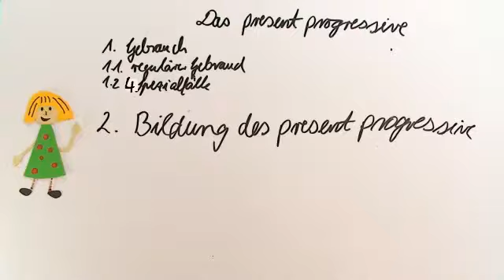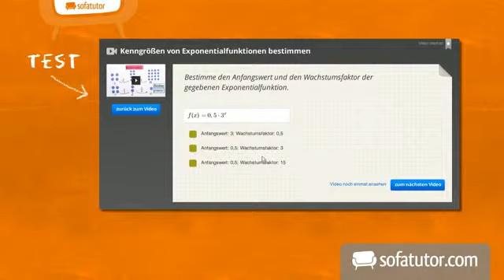Present Progressive - Verlaufsform der Gegenwart | Englisch | Grammatik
In diesem Lernvideo lernst du etwas über die Englische Verlaufsform in der Gegenwart (Present Progressive). Du lernst zusammen mit mir, wie man diese Form bildet, was sie ist und wann man sie anwendet. Ich zeige dir die Regeln für die Bildung und natürlich auch die Ausnahmen die es dabei gibt. Nach diesem Video, kannst du außerdem Fragen im Present Progressive stellen, beantworten und auch verneinen.

Dieses Englisch-Video zum Thema Present Progressive gehört zum Themengebiet "Grammatik".